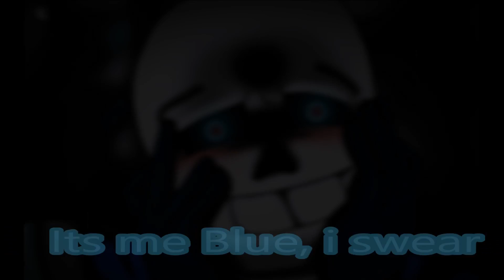Lil Innocent Blue- UnderTale AMV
Is this lil blue ball as innocent as we think?
Or is there more than meets the eye socket?

Characters: Blueberry!Sans, Yandere!Blue, US!Papyrus, Dust!Sans, Fell!Sans
Font-  Segoe UI
Song- MZ. Hyde
Artist- Halestorm